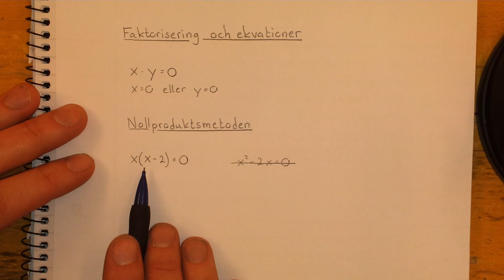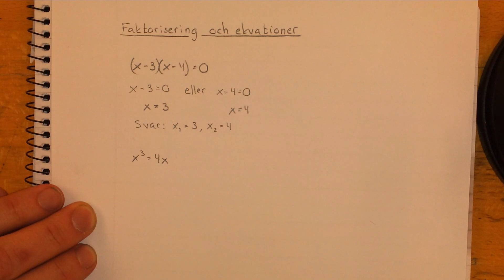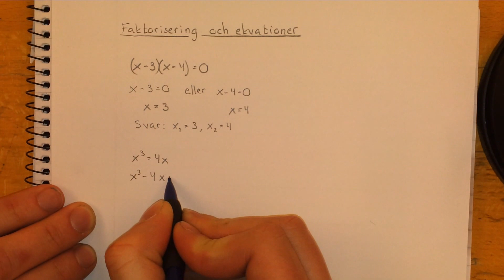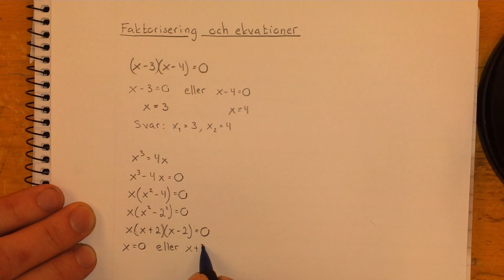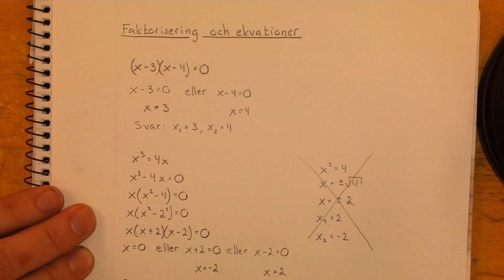Ma2c Faktorisering och ekvationer (nollproduktsmetoden)